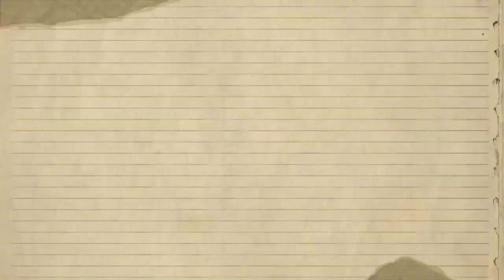Training Center Mandiri Forki Banggai menuju Porprov lX _ Sulteng 2022